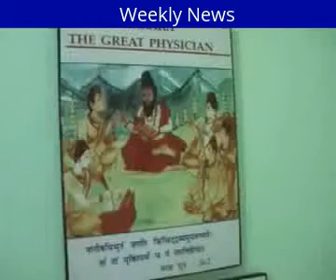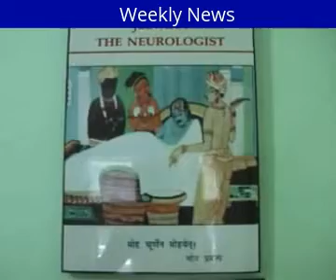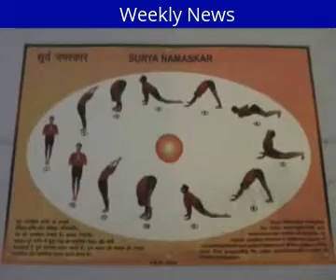First Surgeon of the world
Weekly News The video explains the about the ancient doctors and the father of Surgery or the First Surgeon of the world. This video also explain the working of Ayurveda